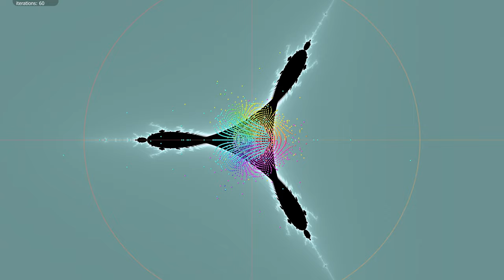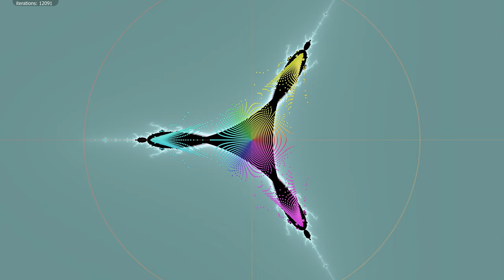Tricorn/Mandelbar - All Orbits Visualised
This animation shows all the orbits of the Mandelbar Tricorn fractal. Each spot represents the value of z after each iteration.  You can see the periodic nature of some of the orbits.  The last minute or so shows a much higher iteration count, so that the remaining spots should be nearly all relate internal locations.

The formula for the Mandelbar Tricorn is z=conj(z)^2+c.  Where conj() is the complex conjugate.

You can play this video at half speed if you would like to track orbits more closely, as I've uploaded it at 60fps.   The spots are "domain coloured", that is, the colour relates represents arg(z) after 1 iteration.  This colouring should help you get a sense of each spot's starting location.